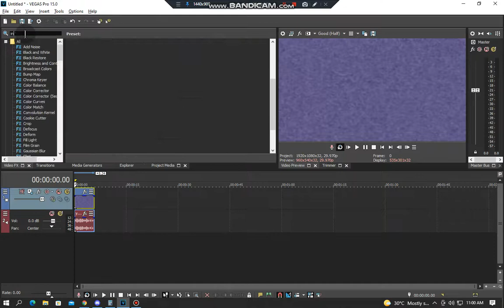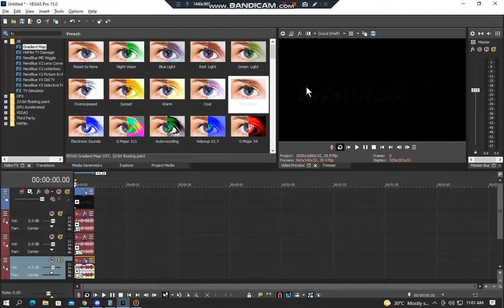How To Make G-Major 2572 On Vegas Pro